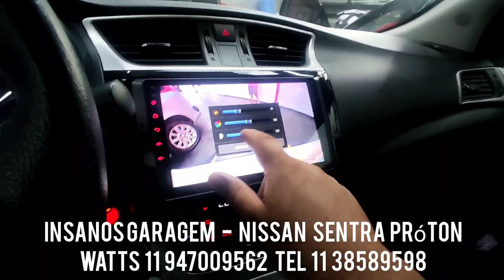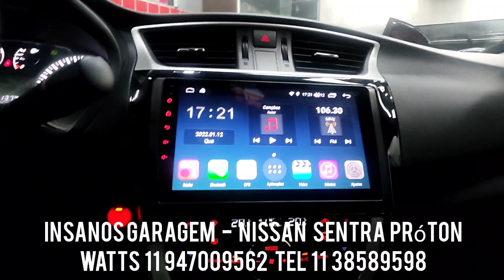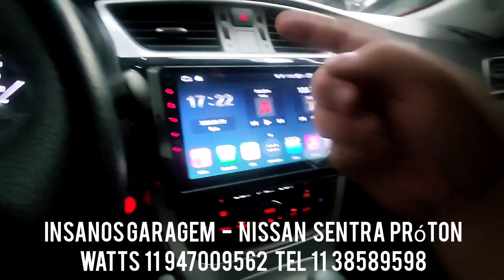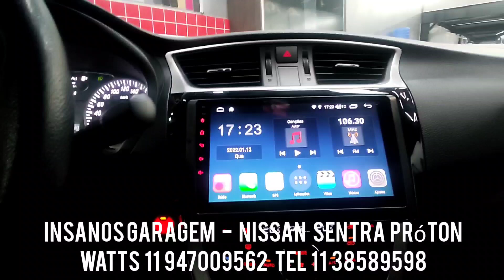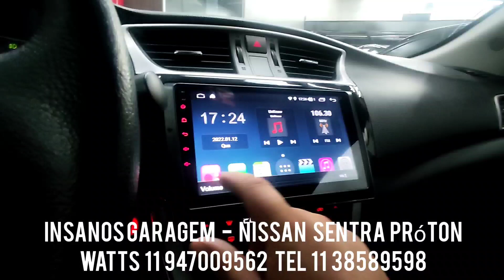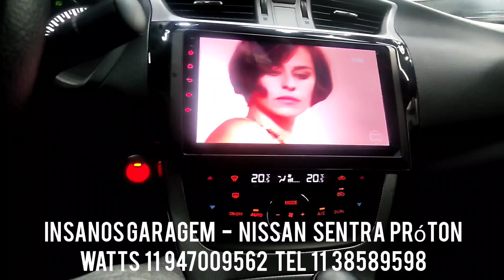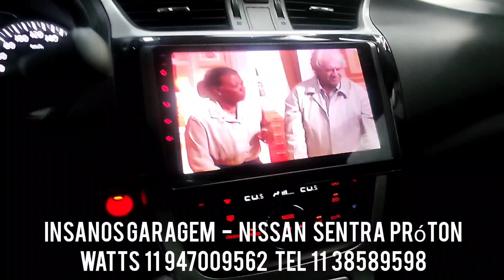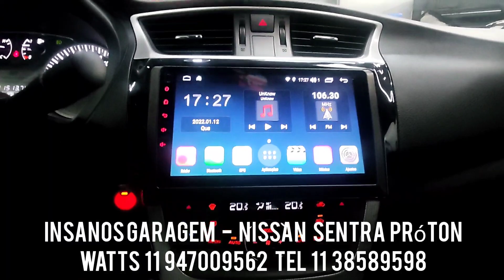Sentra Multimídia Aikon Atom Próton Android Spotify, Netflix, Wi-fi, Carplay, Tv Full HD, Tela Qled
Nissan Sentra Central Multimídia Aikon Atom Próton Android 10, 3Gb de Ram/32Gb de MMi, Spotify, Netflix, Wi-fi, Apple Carplay, Adam Voice, Tv Full HD, Tela Qled